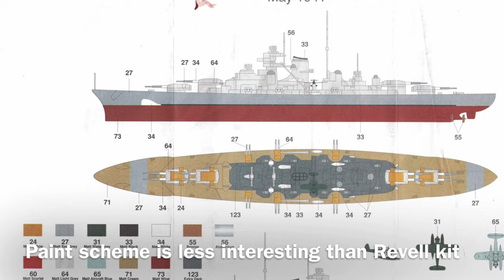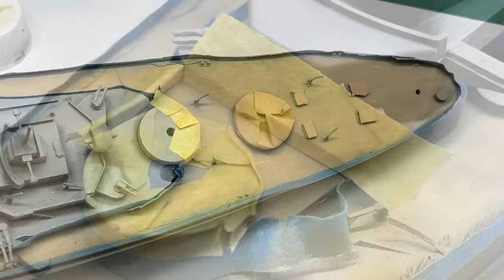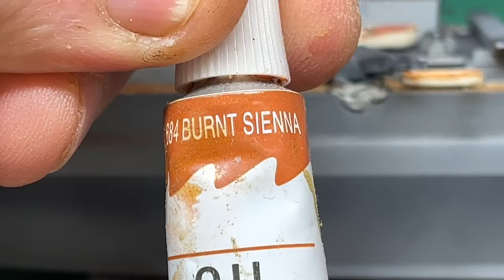Airfix Bismarck PAINT & WEATHER Basic tutorial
A basic guide that can be applied to all warships, battleships etc. I show paints used and weathering techniques on the airfix classic 1/600 Bismarck Battleship.